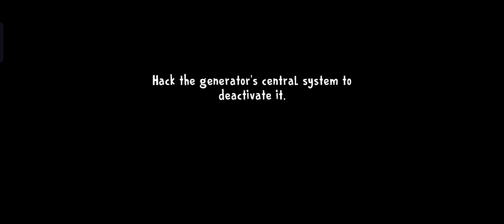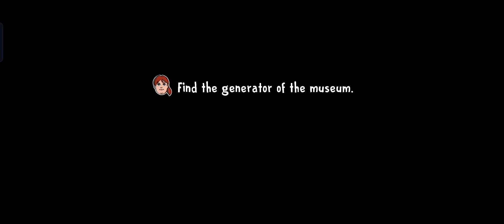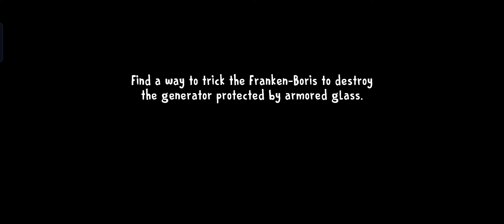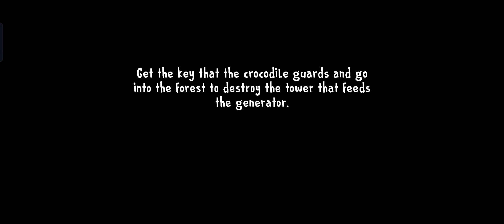Playing As Evil Nun In Ice Scream 8 New Update But Rod J Brown Full Gameplay